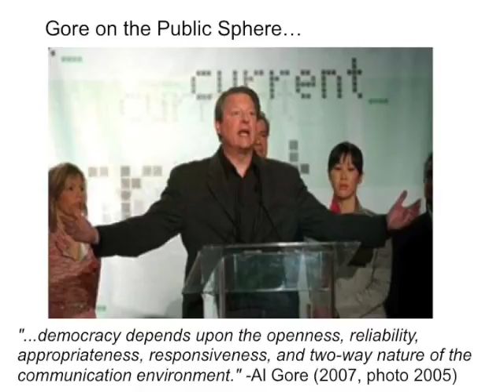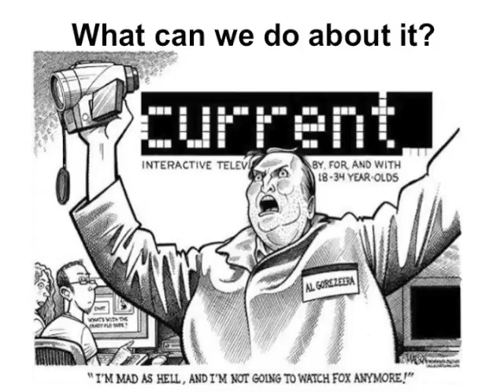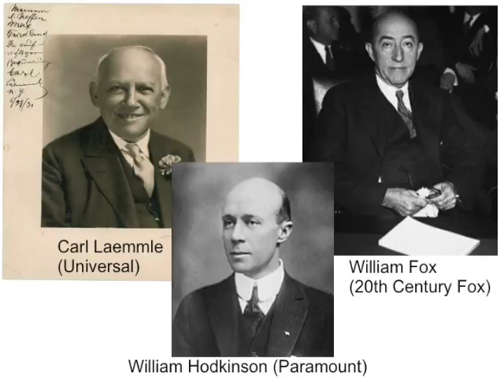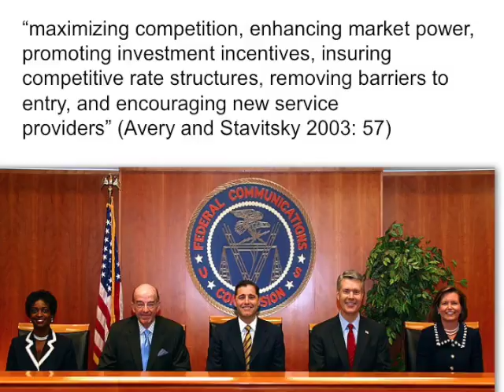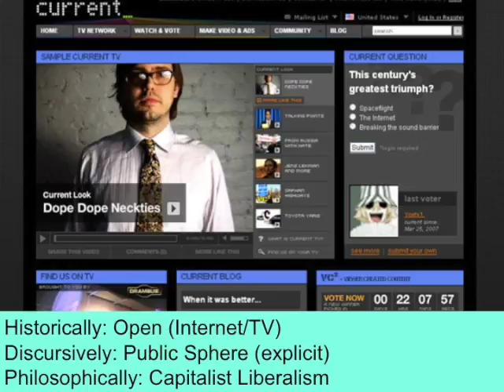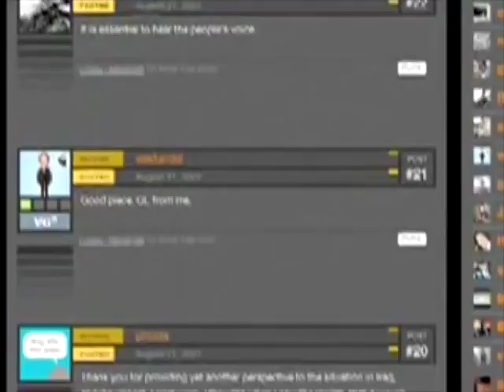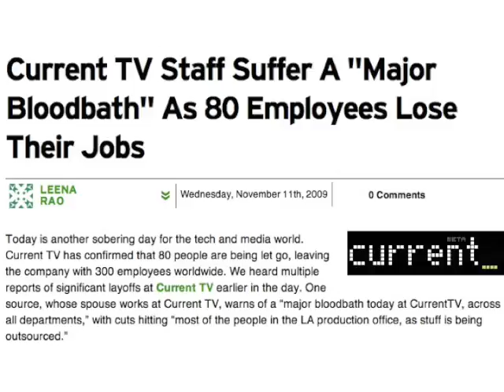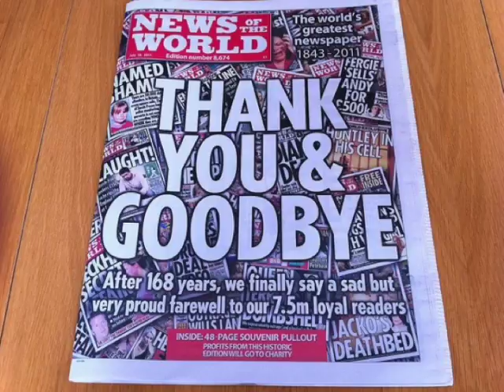Technoliberalism Talk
2012 Skype talk about my 2017 book Technoliberalism (Polity).